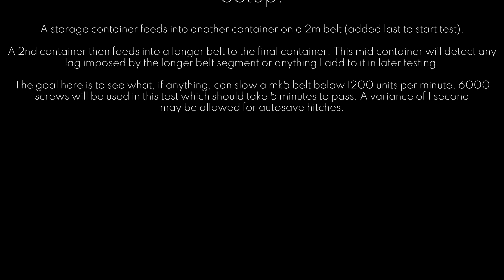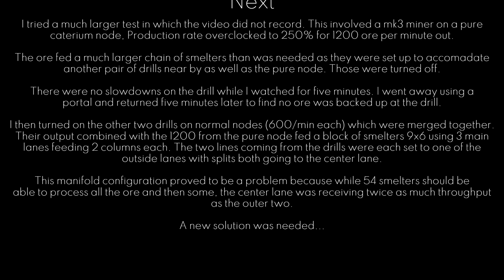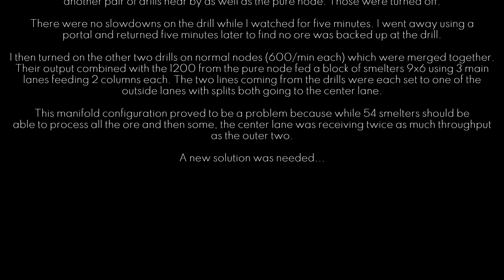Satisfactory Mk6 Belt Test Extensive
Oops: In the video I referred to mk5 belts. Tests were conducted on mk6 belts.

While it would be fun to watch me move 6000 screws between containers over the course of five minutes over and over passing through different sets of conveyor obstacles, I will save you the boredom and give you a short slide show with some text descriptions.

At the request of a viewer like you, I conducted more tests, the last one in a manifold such as this one and they all passed. I can only blame system performance if it doesn't work right for you.

TLDR: The Mk6 belt does not underperform like people say it does. They either have poor PC specs, or they are feeding into an inefficient manifold system or other items that could be causing delays.